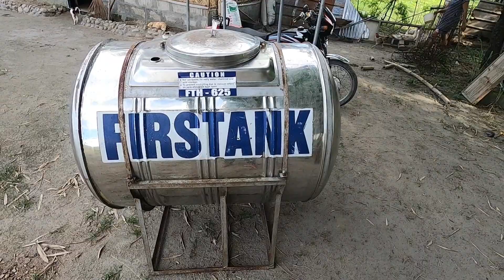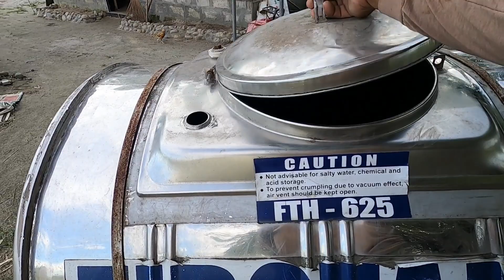MAY NABILI AKONG MGA KALAKAL| GABI AKO NAG SPRAY NG PESTICIDE